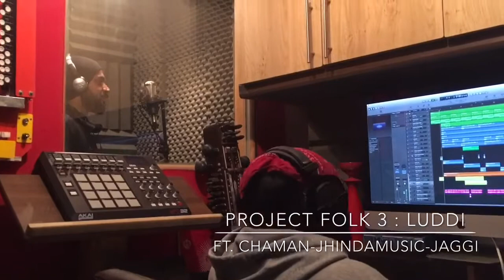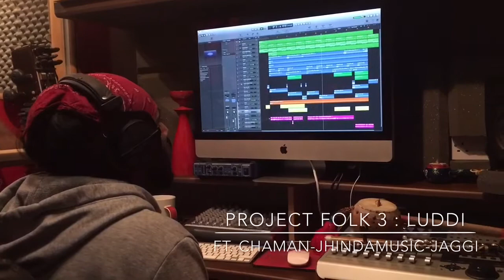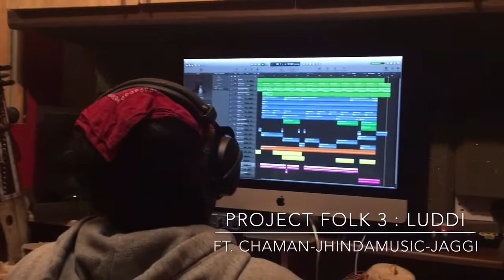Project Folk part 3 : Luddi ☀️ft JhindaMusic, Chaman Singh and Jaggi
This is part 3 of a project I am working with the talents of from Vasda Punjab bhangra team, Chaman singh and Jaggi. Showcasing to you the beauty and grace of punjabi folk music!